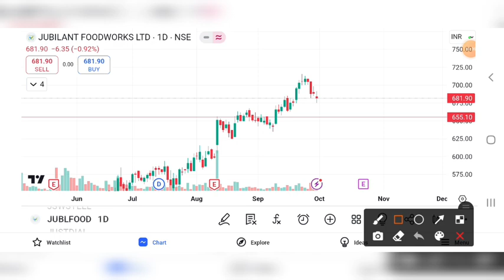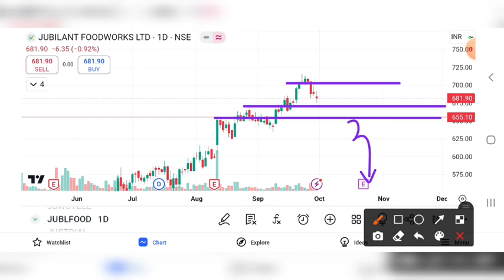JUBILANT FOODS SHARE BREAKOUT | JUBILANT FOODS SHARE NEWS | JUBILANT FOODS SHARE ANALYSIS